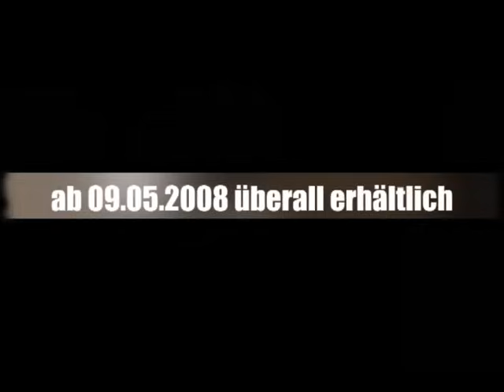FARD - 60TERRORBARS - OMERTA (OFFICIAL HD VERSION)